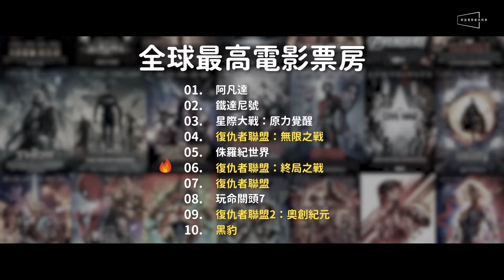🔍解析🔍東尼・史塔克4次說『我是鋼鐵人』的隱藏意義｜鋼鐵人完整解析｜小勞勃・道尼與東尼的重生｜終局之戰｜劇透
🔥東尼一共說過四次『我是鋼鐵人』，但你知道每一次的意思都不一樣嗎？甚至其中兩次還是臨時加上去的？
🔥小勞勃道尼的黑暗歷史，竟然跟東尼不謀而合，原來電影版東尼史塔克的原型就是小勞勃道尼？

《終局之戰》你看了嗎？是不是超感動的呢？上一支影評我們是以鋼鐵人與美國隊長這兩位元老為出發點，分析了他們11年來的歷程，但是好像意猶未盡，所以今天再製作一支影片，專門獻給漫威宇宙的一哥 - 東尼・史塔克！

因為今天的節目會討論到剛上映不久的《復仇者聯盟：終局之戰》，所以如果你還沒看過電影的話，建議你等到看完之後再回來看影片喔！

『鋼鐵人』這個角色之所以是許多人心中最喜歡的漫威超級英雄，除了小勞勃・道尼傳神的詮釋之外，漫威用了長達11的苦心安排，把這個角色不管是深度還是廣度都發展到了影史前所未見的程度。

其中最能體現這個安排的，就是Tony Stark的經典台詞：我是鋼鐵人 (I am Iron Man)了。他在系列電影裡一共說過四次這句話，分別是三部本傳電影，以及剛剛上映的《復仇者聯盟：終局之戰》。我們接下來將要為你解析，這四次『我是鋼鐵人』的宣言背後所代表著的不同意義！